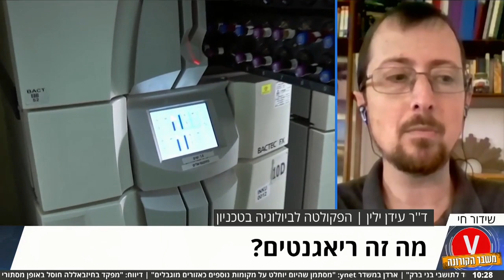מה זה ריאגנטים? ד"ר עידן ילין הפקולטה לביולוגיה בטכניון אולפן ynet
מה זה ריאגנטים? ד